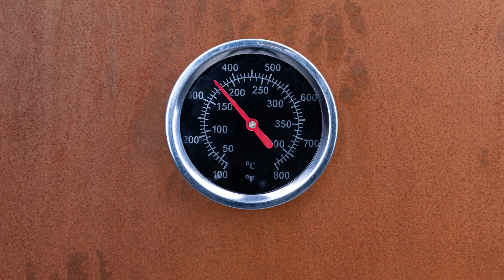Pizza Passione D